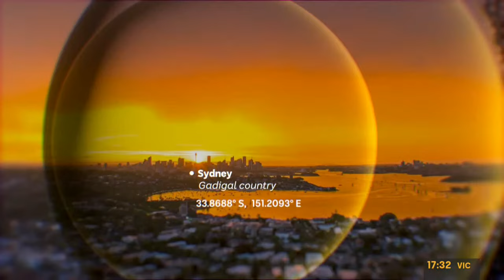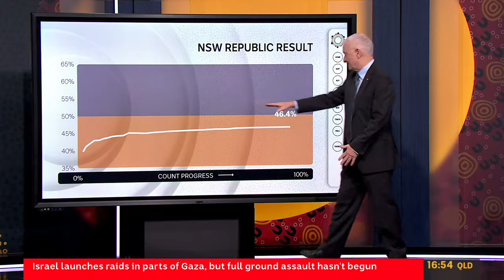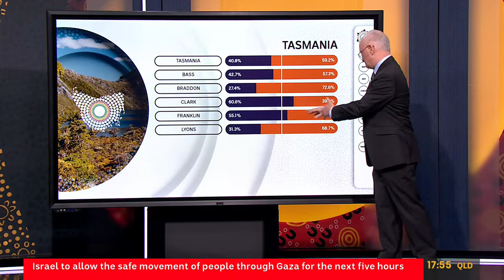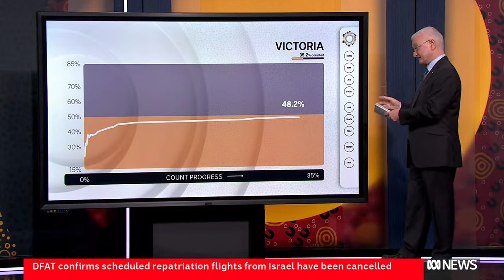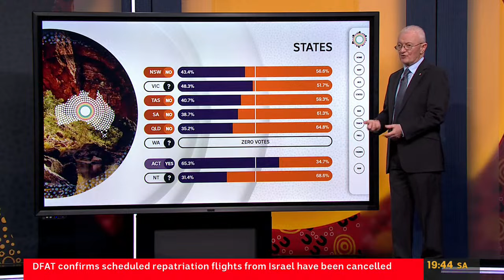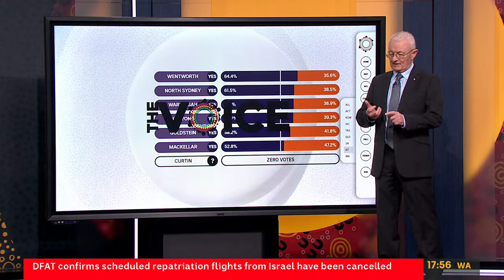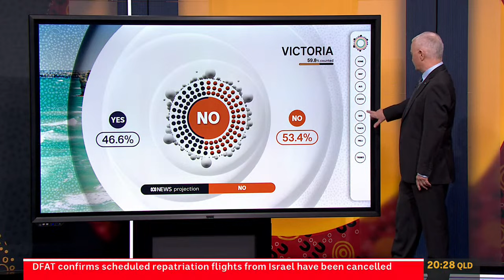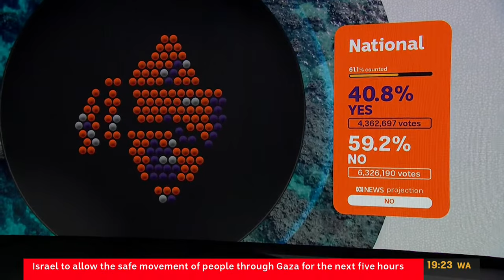IN FULL: Watch the ABC's coverage of the Voice to Parliament referendum as it unfolded | ABC News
The ABC projects most Australians have voted No to the Voice to Parliament referendum, with all states and the Northern Territory voting no.